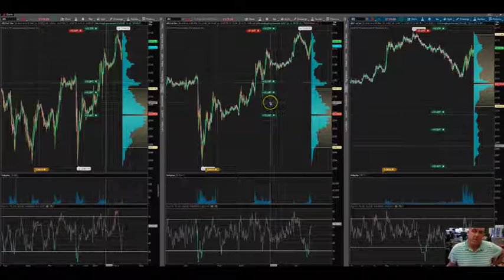Don't beat yourself up over not trading, please wait for new information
Mentorships for those who have the drive to learn to trade patiently and slowly. Trading is difficult and it can be fun if you can gather yourself and remove your ego and be patient in the process of the market auction coming to you! Time over Price